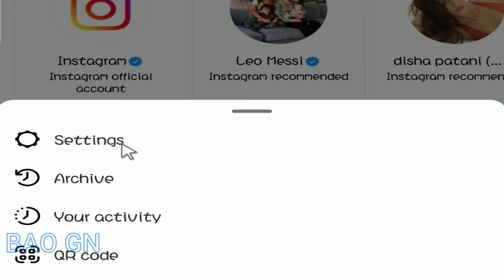How To Hide Instagram Following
👉Remember to hit like and sub!!
👉Leave your personal opinion below the comment section to let me know!

© Copyright by Bao GN Channel Don't Reup